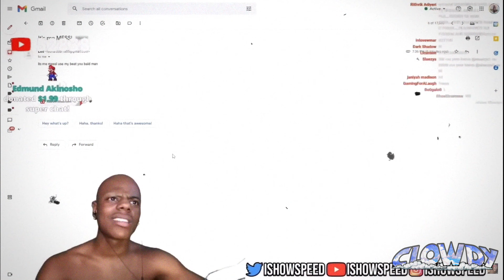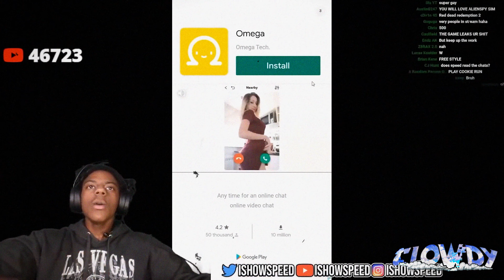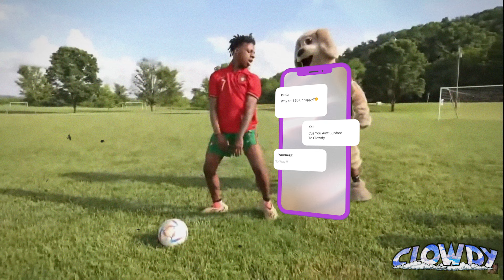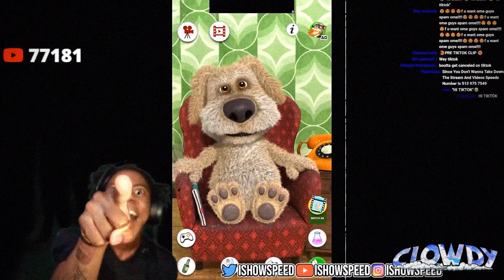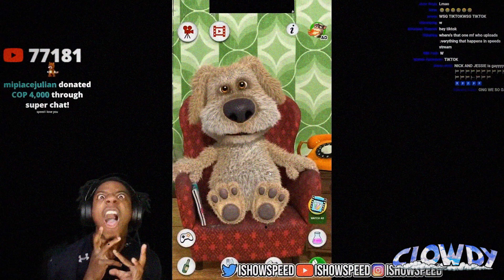IShowSpeed Can't Be Stopped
Today we are talking about IShowSpeed Can't Be Stopped

Timestamps:
0:00 Intro
0:20 IShowSpeed Can't Be Stopped
2:00 Full Breakdown
7:00 Final Thoughts